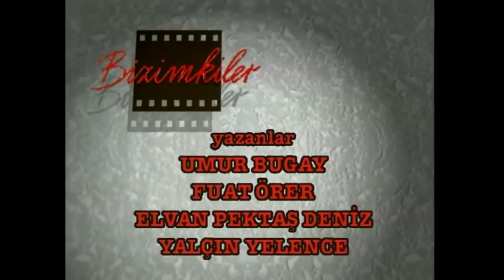Bizimkiler Özel Bölüm 43 | Tek Parça